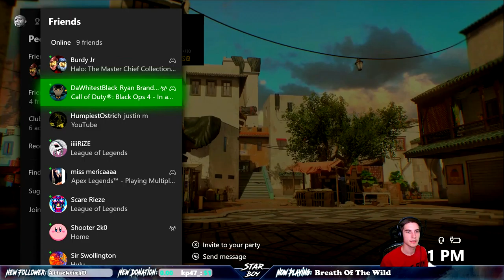16 and 0 Like It Is NOTHING!!!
Here is a little gameplay highlight from my latest stream.

Also, sorry for the click-bait titles but it has been proven to drive more views so here we are.